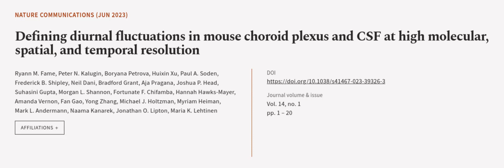Defining diurnal fluctuations in mouse choroid plexus and CSF at high molecular, spat... | RTCL.TV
### Keywords ###

### Article Attribution ###
Title: Defining diurnal fluctuations in mouse choroid plexus and CSF at high molecular, spatial, and temporal resolution
Authors: Ryann M. Fame, Peter N. Kalugin, Boryana Petrova, Huixin Xu, Paul A. Soden, Frederick B. Shipley, Neil Dani, Bradford Grant, Aja Pragana, Joshua P. Head, Suhasini Gupta, Morgan L. Shannon, Fortunate F. Chifamba, Hannah Hawks-Mayer, Amanda Vernon, Fan Gao, Yong Zhang, Michael J. Holtzman, Myriam Heiman, Mark L. Andermann, Naama Kanarek, Jonathan O. Lipton ,and Maria K. Lehtinen

### Video Timestamps ###
0:00:00 - Summary
0:00:52 - Title
0:01:00 - Outro
0:01:04 - End